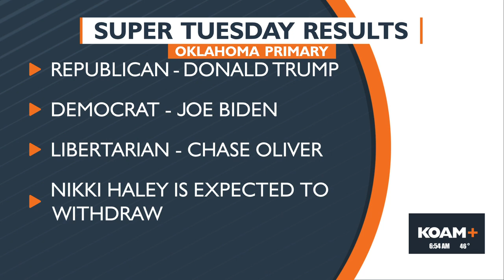Mar 6th - News You Need to Know